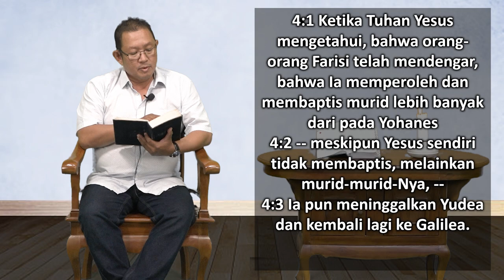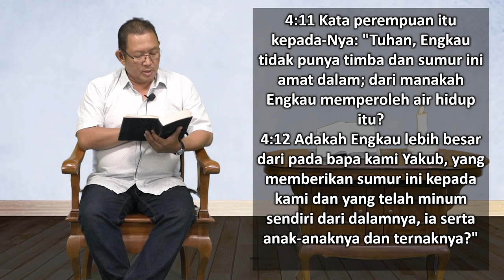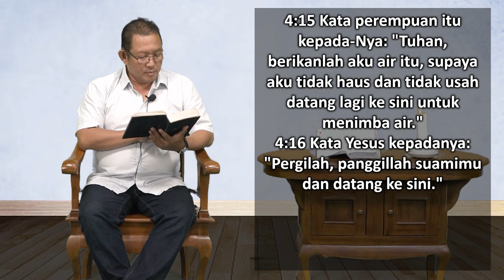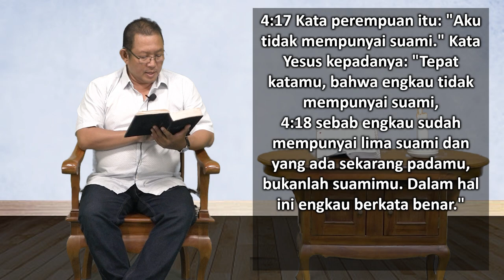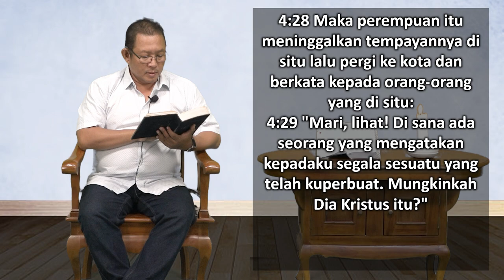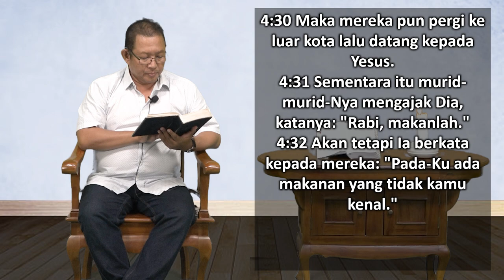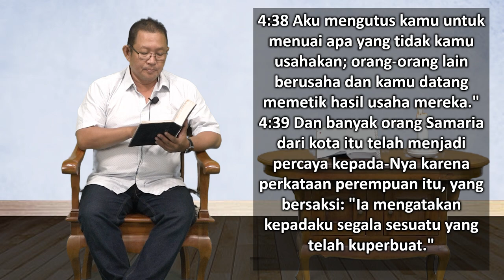Mari Membaca Alkitab | Hari ke 285 | Kamis, 12 Oktober 2023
Bacaan : Yohanes 11:1-12:50
Tema : "Penyembahan : Lebih dari Sekedar Menyanyi"